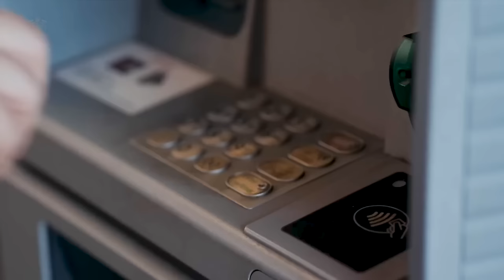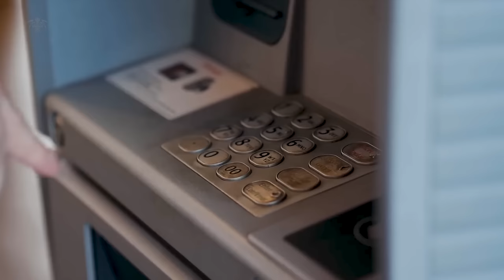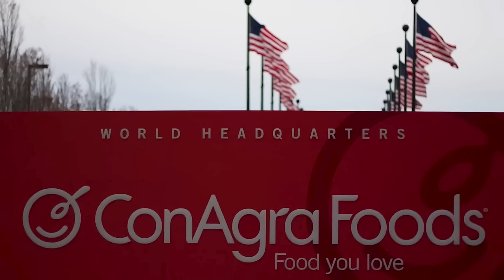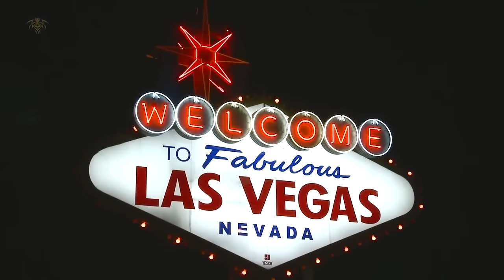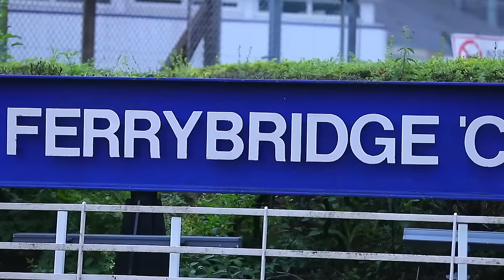Las 5 Demoliciones de Edificios más Impresionantes de 2024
28 Minutos de Demoliciones Extremas de Edificios

Desde una increíble demolición a corta distancia de una fábrica rusa abandonada y un edificio de 20 pisos en China que cayó en cuestión de segundos. Hasta una central eléctrica bien construida en California que se convirtió fácilmente en una nube de polvo y un enorme rascacielos en Texas que podría ser la demolición más loca que hayas visto.